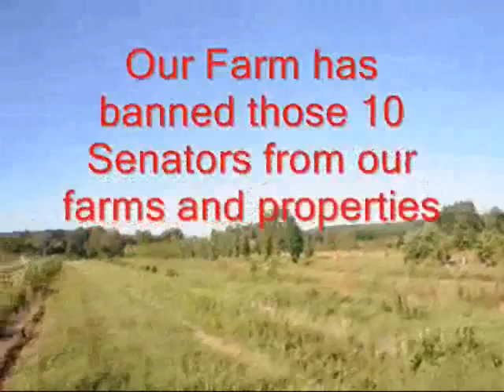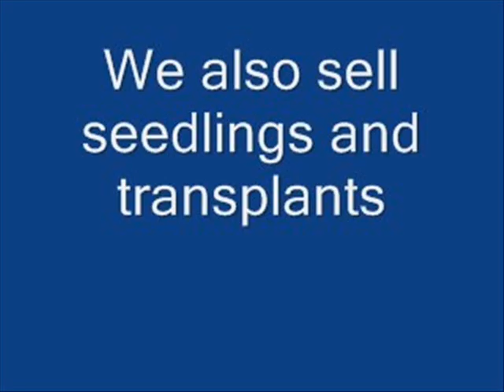Those We Hold Liable For Obamacare